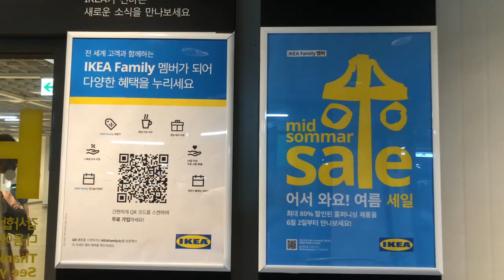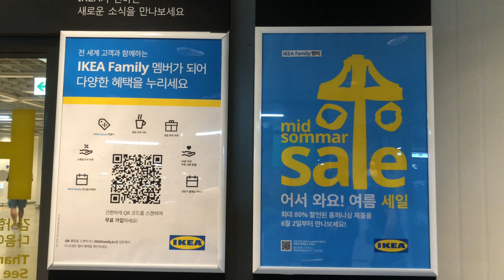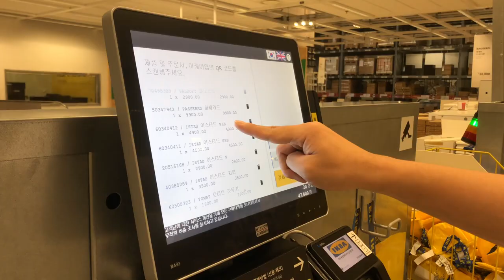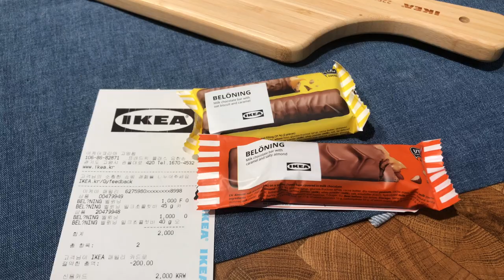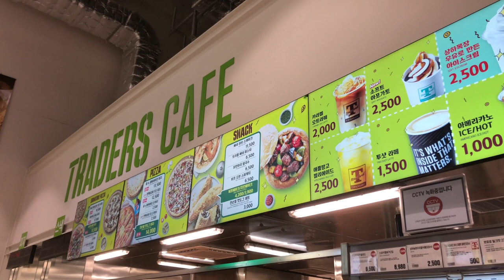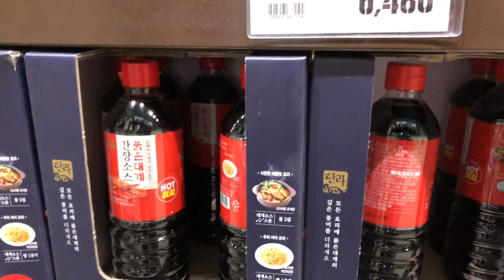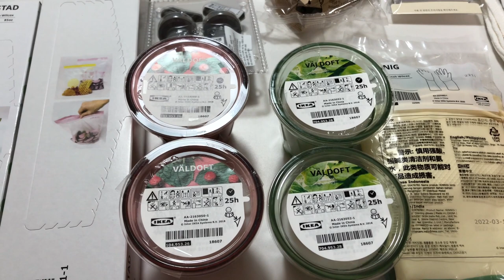VLOG│EP8.이케아, 스타필드, 트레이더스 핵심코스 하루만에 돌기. 남편과 큰맘 먹고 주말 맞이 쇼핑투어 나간 주부 브이로그.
안녕하세요. Analog Story입니다. ✍🏻
저는 아날로그 감성을 가지고 있어요. 원두를 갈아서 커피를 마시고, LP 플레이어로 노래를 듣고, 다이어리와 가계부를 펜으로 쓰고, 책도 한장 한장 넘겨서 읽는 걸 좋아해요. 반면 남편은 디지털 감성이예요. (0101로 이루어진 싸람...👦🏻 일명 영일이)

주말을 맞이해서 신랑이랑 마음 먹고 쇼핑투어를 나섰어요. 썸머 세일하는 이케아에 가서 필요했던 물건도 저렴하게 구입하고, 스타필드에 가서 네스프레소 여름 시즌 한정 아이스 코코넛 커피 버츄오 캡슐도 GET 하고, 트레이더스에서 생필품도 구입해왔어요. 온라인 쇼핑도 좋지만 직접 발로 뛰면서 물건을 구입하면 나중에 그 물건을 봐도 이야기거리가 많아져요.

그리고 저녁에는 비빔만두와 타코야끼st 주먹밥을 만들어 먹었는데 주말 느낌 물씬나서 좋았어요. 디저트로는 지난 영상에 소분해서 냉동실에 보관했던 팥빙수도 만들어 먹는 영상을 담았습니다.

제 삶의 목표는 잠들기 전에 '오늘 하루 잘 보냈다'하는 뿌듯함을 느끼고 잠이 드는거에요.
그런 날들을 쌓아 의미 있는 일상을 간직하고 싶습니다.

'Analog Story VLOG' 를 봐주셔서 진심으로 감사합니다.